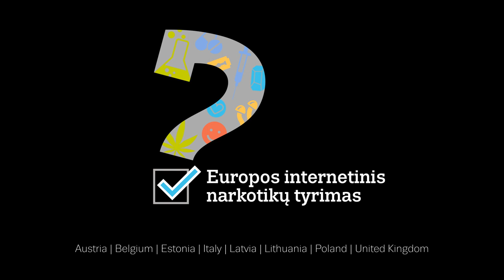Ar tu vartoji narkotikus? - Europos internetinis narkotikų tyrimas